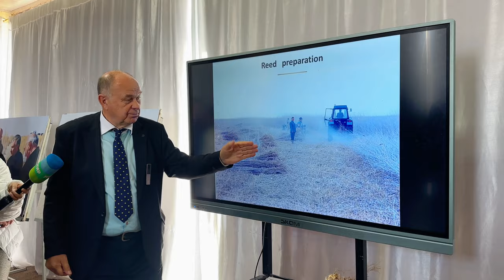Aral Sea Crisis: Insights from the Uzbek Government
Embark on a journey with The Astana Times as we explore the Aral Sea, once the fourth largest lake in the world.

A tragic tale unfolds as the lake suffered a drastic reduction of over 90% of its original size, a consequence of poorly conceived irrigation projects during the Soviet Union era. The aftermath left behind a vast expanse of desolation, evolving into one of the most significant ecological disasters not only in Central Asia but with far-reaching implications for the global community.

In response to this environmental crisis, the Uzbek government has embarked on a transformative initiative. They are tirelessly working on a massive project to blanket the entire dried-up region of the Aral Sea with haloxylon, a resilient plant. This strategic effort aims to prevent the dispersion of salty sand into nearby cities, curbing the onset of dust storms and mitigating potential health hazards for the local population. Join me as we explore the impact of this ambitious undertaking and the hope it brings for the restoration of this once-majestic body of water.